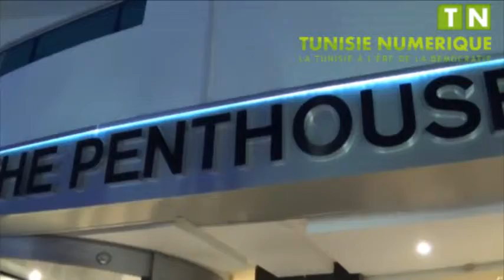Inauguration du The Pent House grand hôtel d'Ennsar de l'homme d'affaires Khaled Kobi